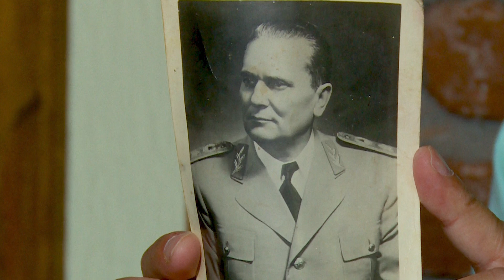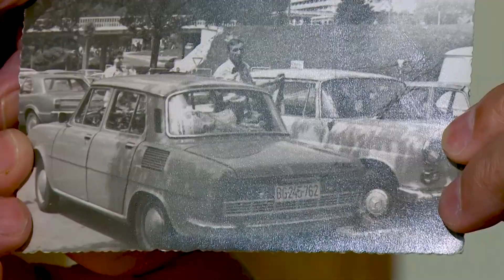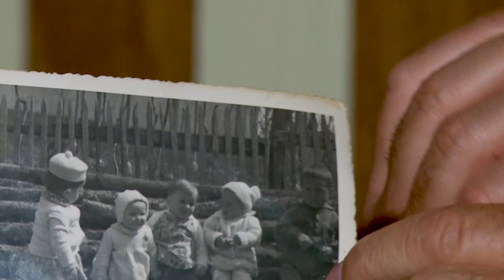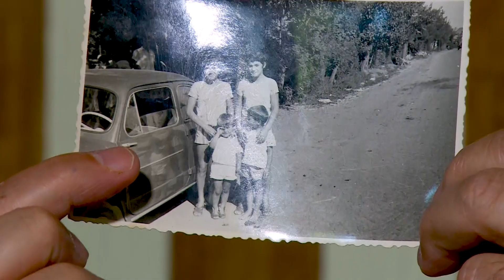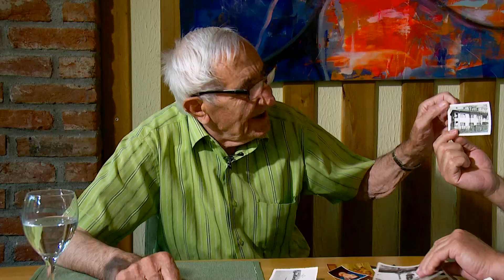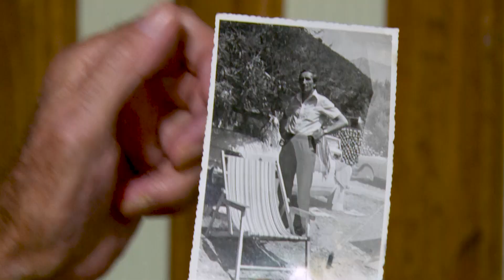За Куманово 119 - Стојан Весковски